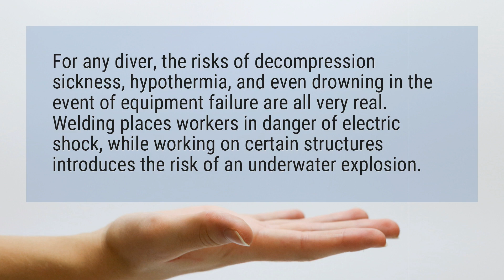How dangerous is underwater welding?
For any diver, the risks of decompression sickness, hypothermia, and even drowning in the event of equipment failure are all very real. Welding places workers in danger of electric shock, while working on certain structures introduces the risk of an underwater explosion.